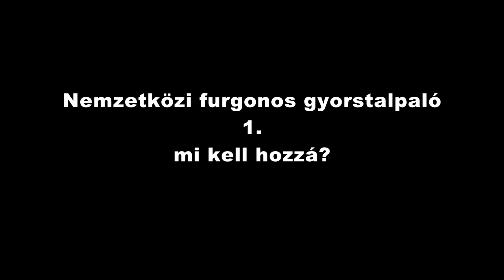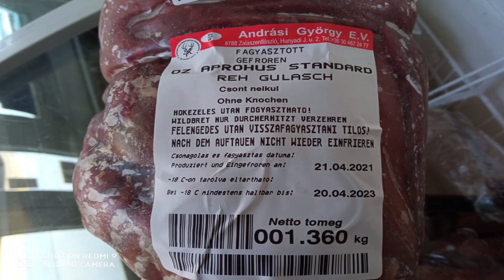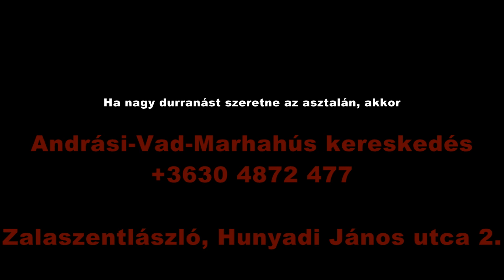Nemzetközi furgonos gyorstalpaló 1. - @Szili furgonnal vlog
Ha valaki támogatni szeretné, hogy technikailag tudjak fejlődni, azt itt megteheti, Paypal
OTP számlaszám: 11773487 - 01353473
Támogathatsz Revolut mastercard kártya igénylésével is ha én rajtam keresztül regisztrálsz. Teljesen ingyenes, nem lesz havidíj viszont lesz egy Mactercard kártyád én meg kapok utánad fejpénzt. Mindketten jól járunk :-)

Nagyon jó fej vagy ha a követés gombra ráklikkelsz, köszönöm! :-)Ma itt, Holnap ott...az anyósülés mindig szabad!